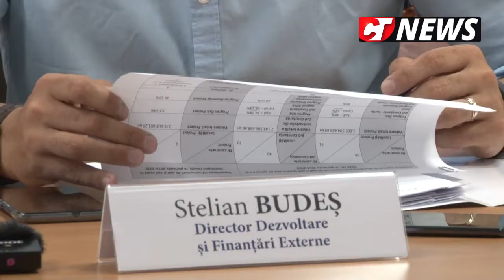CTnews.ro | Conducerea RAJA anunță că prețul apei nu se va scumpi în Constanța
Vești bune pentru constănțeni. Prețul apei nu va crește. Reprezentanții RAJA S.A. anunță că, în ciuda valului de scumpiri nu vor modifica tarifele.